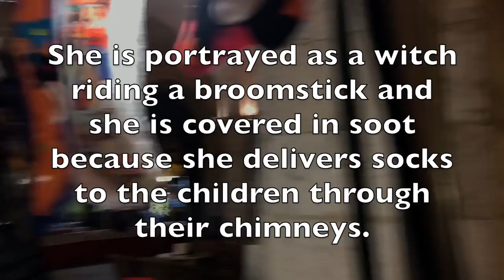Who is La Befana?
We are in Treviso, Italy and this Saturday is Epiphany.  All over town we see vendors selling stockings and socks (like we have for Christmas Eve in the United States) and we see lot of candy and what look like Halloween witches.

In Italian folklore, La Befana is an old woman who delivers gifts to children throughout Italy on Epiphany Eve (January 5th).  If the children have been good, their socks are filled with candy and if they are bad they get a lump of coal.  She is portrayed as a witch riding a broomstick and she is covered in soot because she delivers socks to the children through their chimneys.  Children leave out a small glass of wine and food for La Befana.

She is referred to as the Christmas Witch and she is also known to sweep the floor before she rides off on her broom!